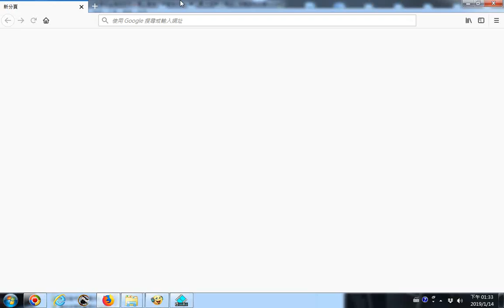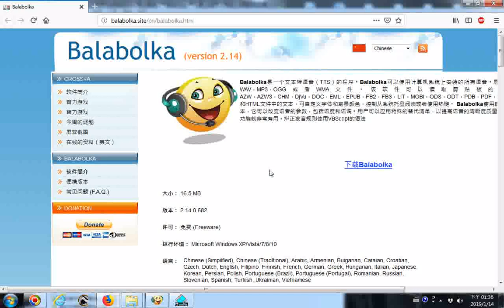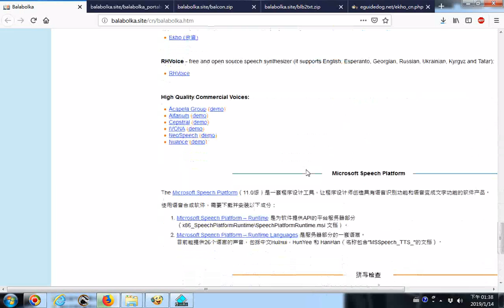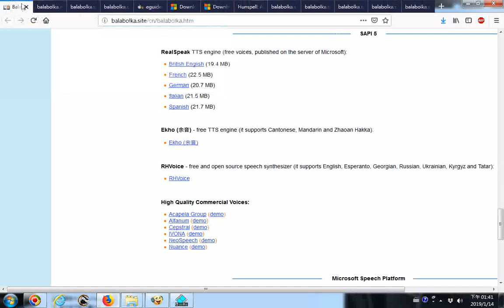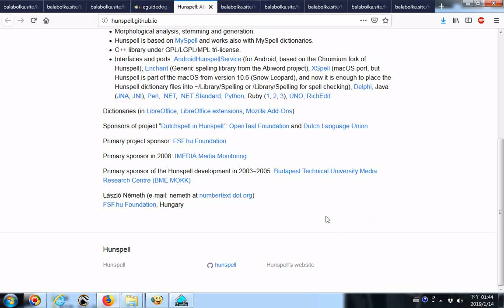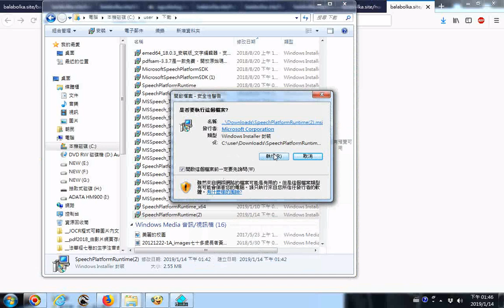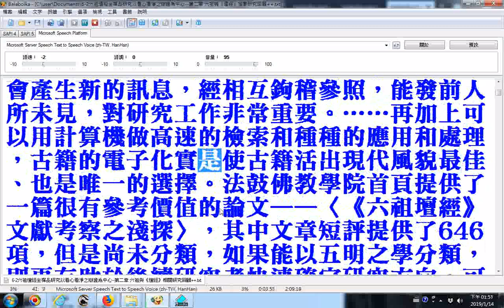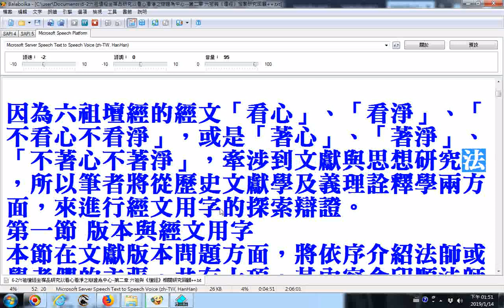筆者認為經文看心看淨被校勘成「著心著淨」，是受了194１年宇井伯壽《第二禪宗史研究》的〈《壇經》考〉的影響 balabolka逐字唸程式應用於唸碩士論文的研究與操作實況含連結網站下載微軟語音套件